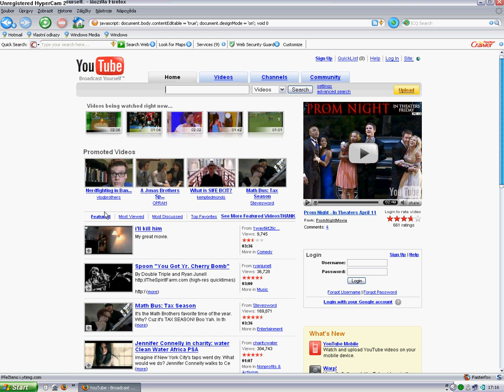Messing around with Javascript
I was a kid and I thought it was cool. :D not the worst content on Youtube, right?